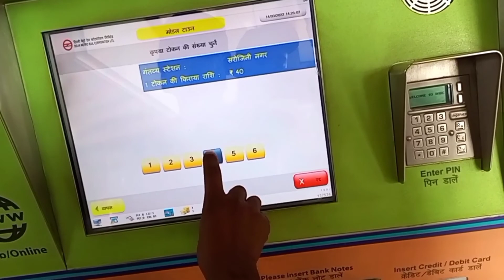Explore Sarojini Nagar